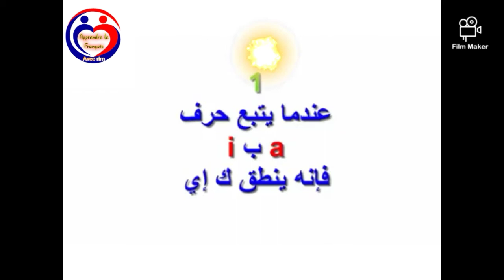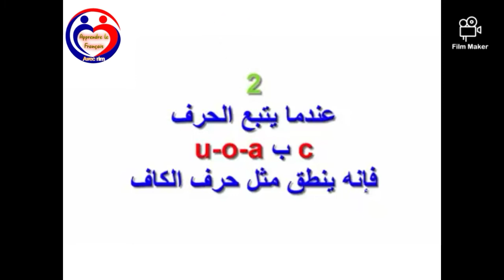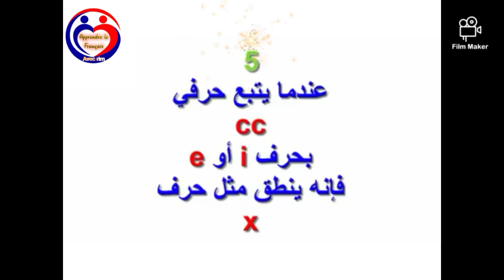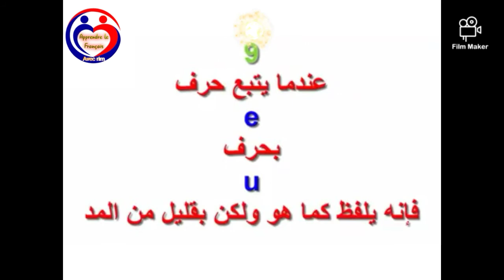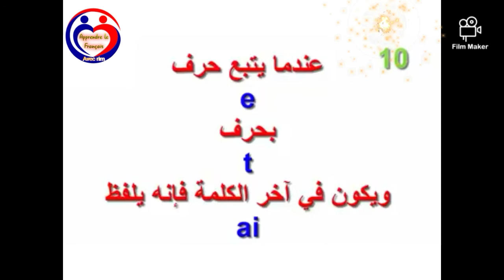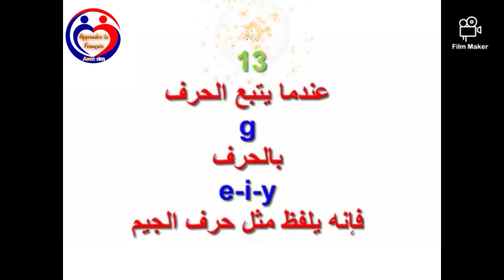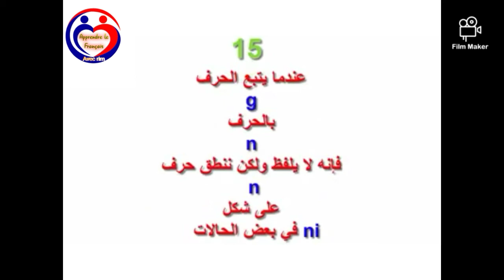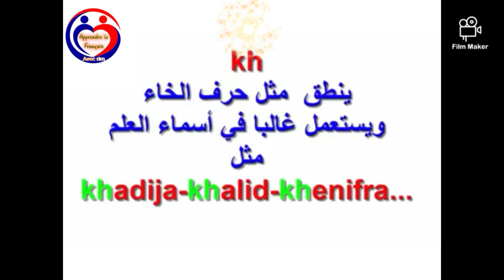هام📢شرح جد مبسط لأهم قواعد النطق باحتراف والتكلم باللغة الفرنسية 🇨🇵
كل ما يتعلق بالنطق الصحيح في اللغة الفرنسية 🥰🇨🇵